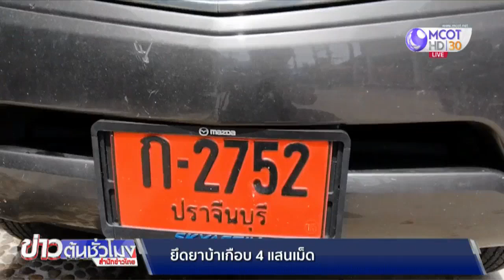สงขลายึดยาบ้าลอตใหญ่เกือบ 4 แสนเม็ด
สงขลา 30 ส.ค.-สงขลายึดยาบ้าลอตใหญ่เกือบ 400,000 เม็ด คาจุดตรวจสกัด ต.นาทับ อ.จะนะ รวบคนขับกระบะและเพื่อนร่วมแก๊งได้อีก 6 คน ยึดรถกระบะอีก 2 คัน สารภาพรับจ้างขนยามาจากชายแดนภาคอีสาน ได้ค่าจ้าง 200,000 บาท .-สำนักข่าวไทย